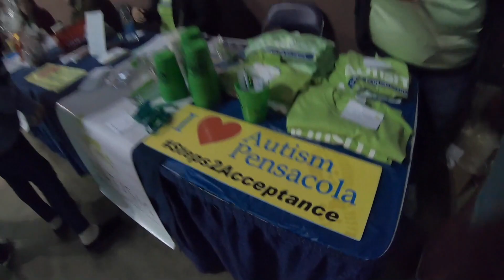The Positive Autism | A Day in the Life of an Autistic Teenager | March 2020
The Most Positive Autism Channel on YouTube!
Another Day in the Life of an Autistic Teenager.
On this day, we go to a small art festival, go-karting at Pensacola Beach, and go to an Autism Awareness night at the Pensacola Ice Flyers hockey game!

Micah is a young adult living with autism who uses his artwork and videos to help spread the message of autism awareness and acceptance!

ThePositiveAutism.com for all things Micah!

Find Micah's artwork on RedBubble!
From his portfolio, pick one of his pictures you like then put it on just about anything!

Tweet Micah!